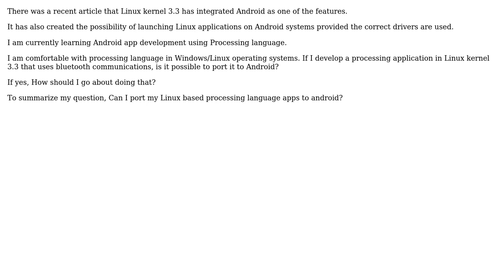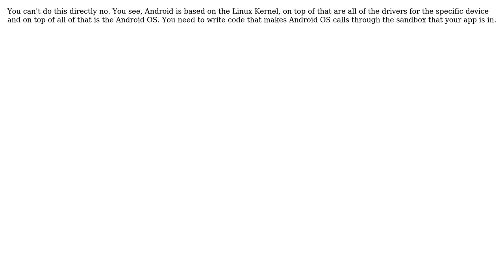Linux kernel 3.3 apps on Android (2 Solutions!!)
Linux kernel 3.3 apps on Android

With thanks & praise to God, and with thanks to the many people who have made this project possible! | Content (except music & images) licensed under CC BY-SA | Music | Images & others | With thanks to user Sai user ephemient user CaseyB and the Stack Exchange Network Trademarks are property of their respective owners. You are responsible for your own actions.